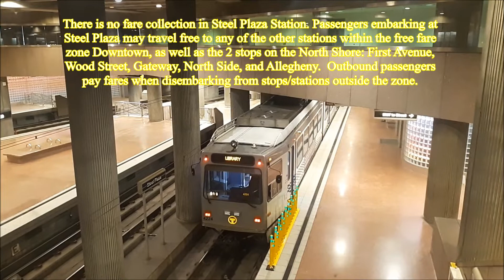Steel Plaza Station (Pittsburgh Regional Transit Light Rail)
Here's a video we filmed highlighting Steel Plaza Station of Downtown Pittsburgh, Pennsylvania. Filming took place on August 20, 2022, during the COVID-19 global pandemic (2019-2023?). Thank you for viewing our video, and hope you enjoy.